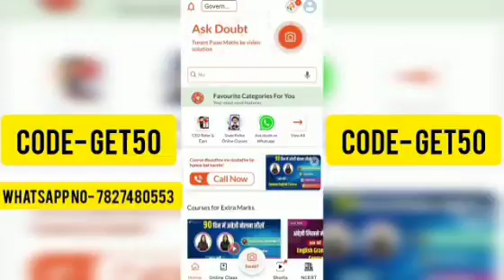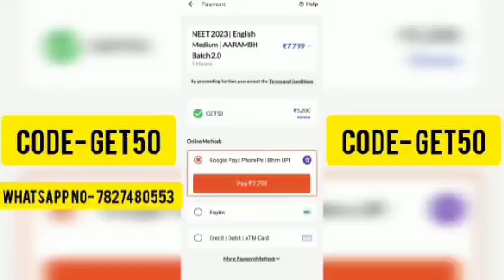Doubtnut coupon code || doubtnut refferal code || doubtnut discount code | doubtnut offer code today